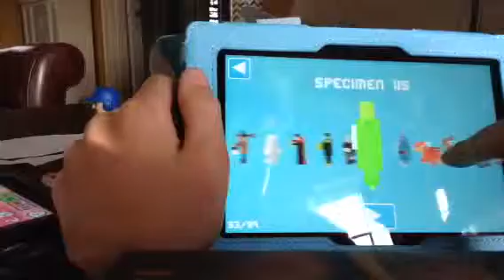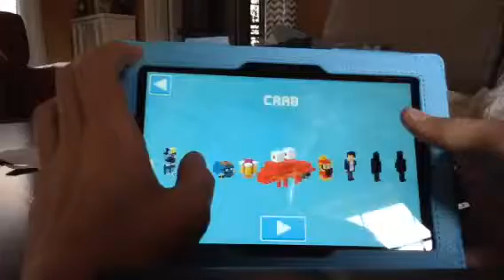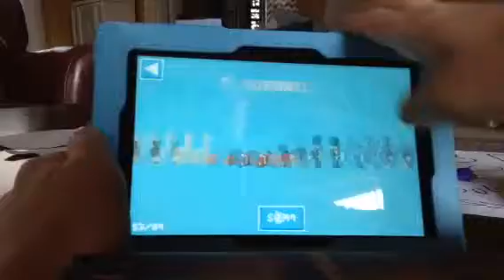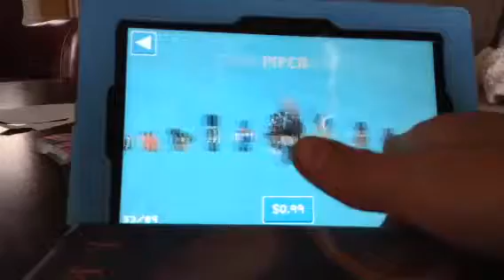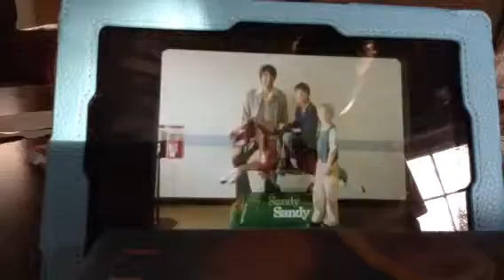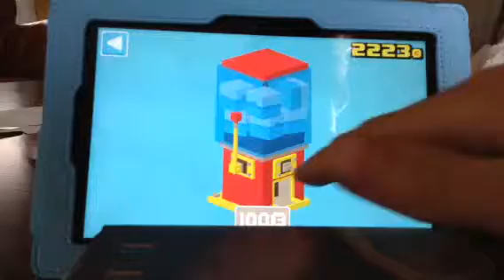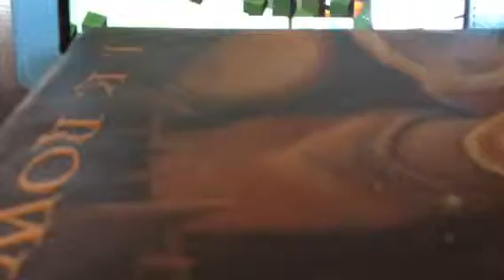Crossy Road Episode 1 The Secret Characters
I will be explaining the secret characters in crossy road